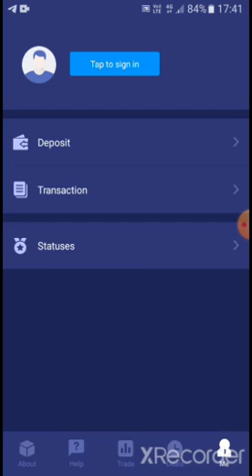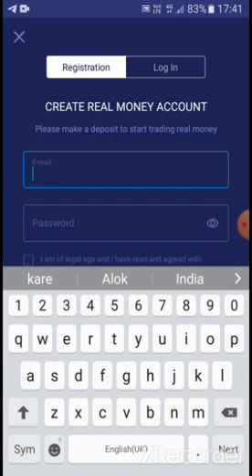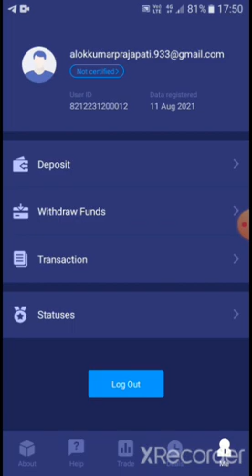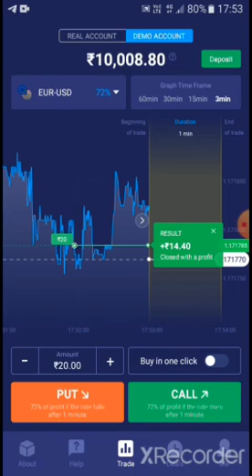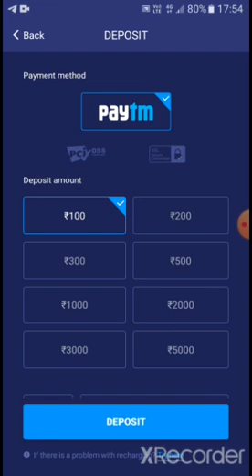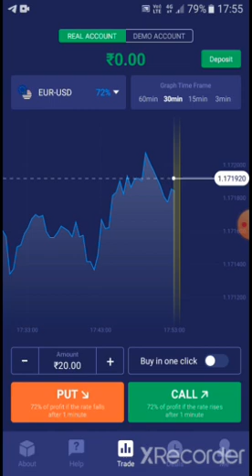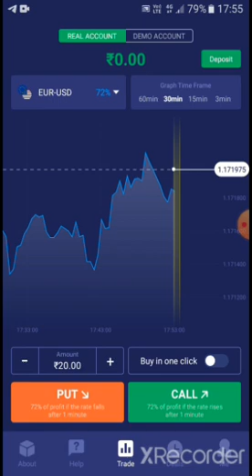bric app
other app and website link=[09/08, 11:46] Alok Kumar: Send money to your loved ones & get exciting cashback upto 5% on every recharge & bill payment. Download GIWALLET app using the link!
[11/08, 16:43] Alok Kumar: Hi - I've been using Coinbase which makes it really easy and safe to buy, sell, and store digital currency (like Bitcoin). Claim your invite now Let me know if you need help, Alok Kumar Prajapati